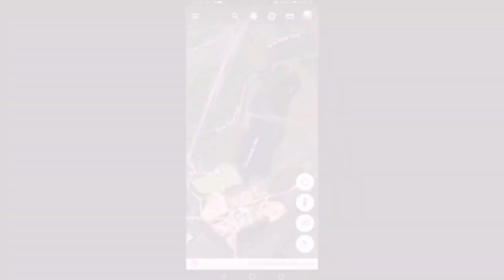The Lake Bedford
First session at Blunham's Dovecote lake Willington. More a reccie but you never know.
I'm not professional by any stretch, but there is something called etiquette🤔. Which unfortunately a lot of people don't practice 😞.
Excess Alarm noise, rubbish and staying in your own water.
But them's the breaks🤔. Umm heard that somewhere else PM🤣🤣
Sure Autumn into Spring will be quieter and more civilized 🤞